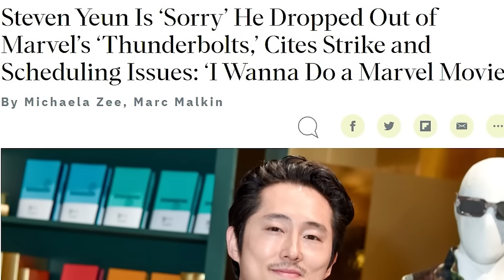Henry Cavill Finally Casted in MCU (தமிழ்)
Vanakkam Makkale...Henry Cavill Finally Casted in MCU explained in tamil